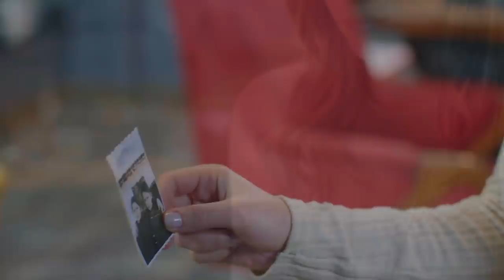Kalk Gidelim - İnternet Özel Tanıtım (Nilay Deniz)